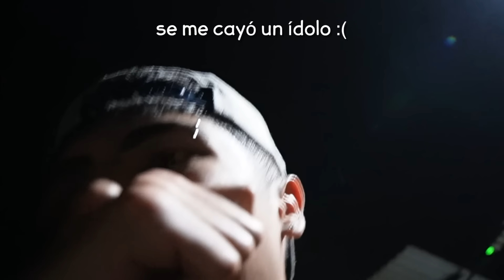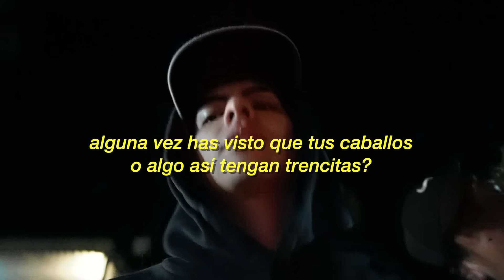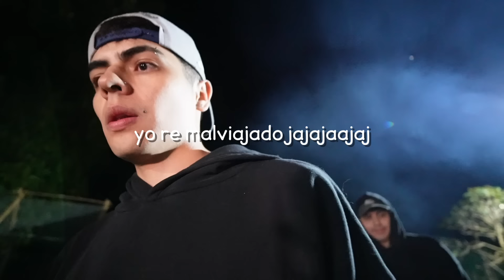EXPLORAMOS LA GRANJA DEL BORREGO DE NOCHE *nos asustaron*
JAJAJAJA todavía me da cringe admitir que caí en esta broma, pero bueno, a veces mos dejamos llevar demás por nuestras emociones, espero que te haya gustado esta colaboración, te quiero mucho y si ves esto comenta "el borrego tiene huevo" jajaja (abrazo) dale like ok?

tekiero :)